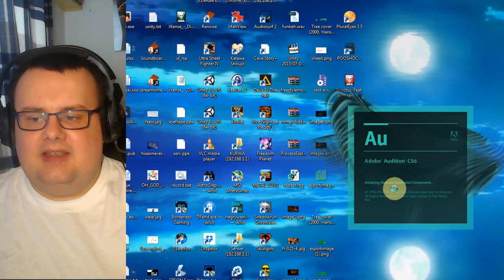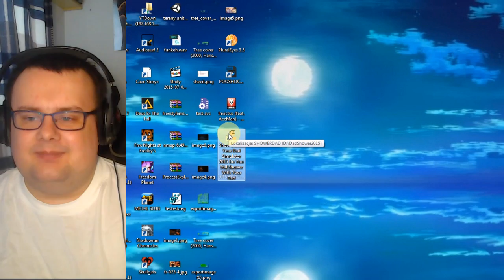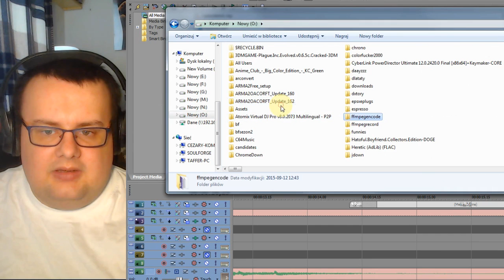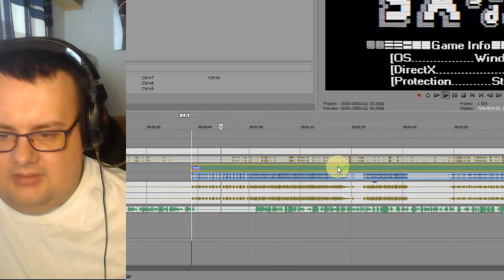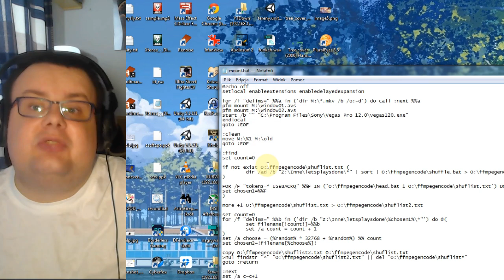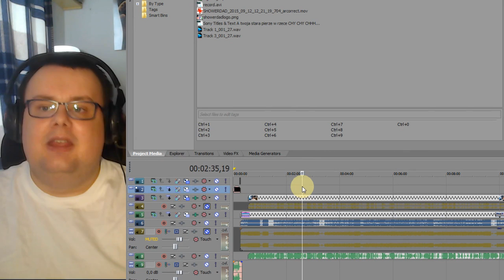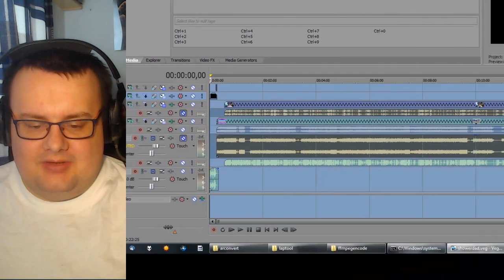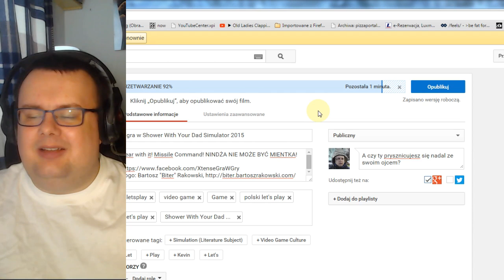X nagrywa lecpleje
Ot, pokazuję jak wygląda proces nagrywania i montowania z mojej strony, na bazie dzisiejszego odcinka Showering With Your Dad Simulator 2015.